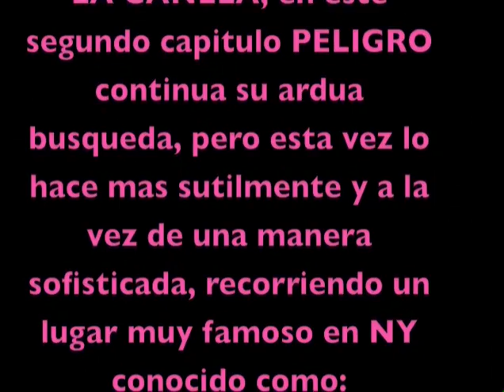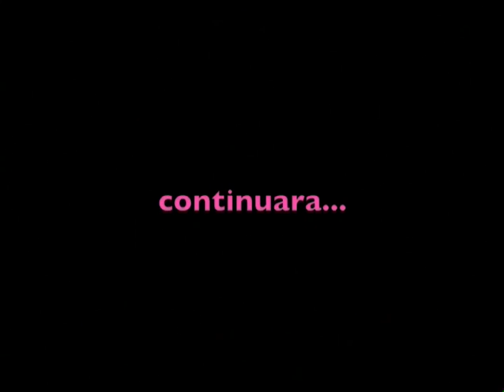buscando a la canela 2